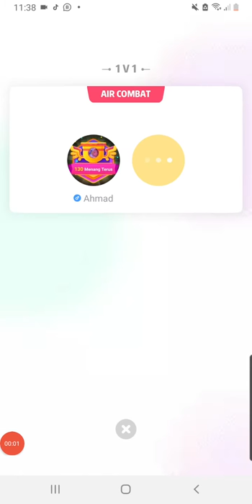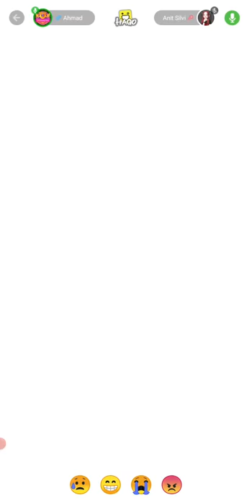Game ku error